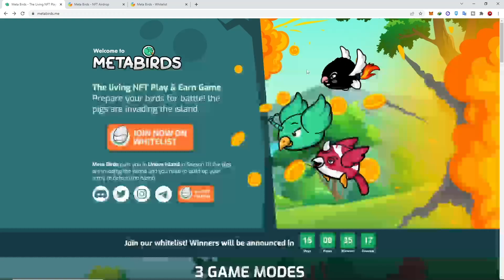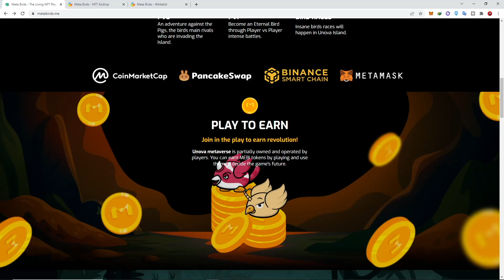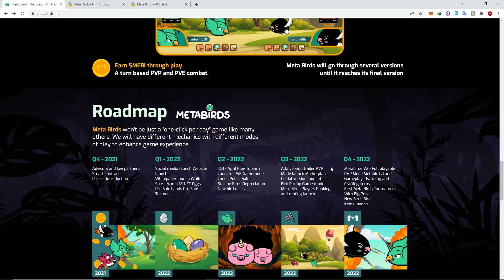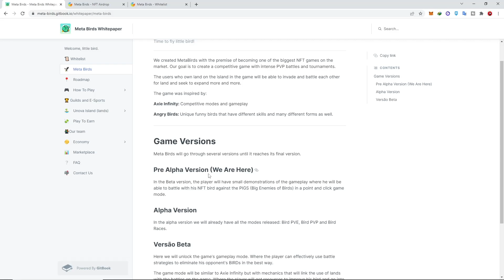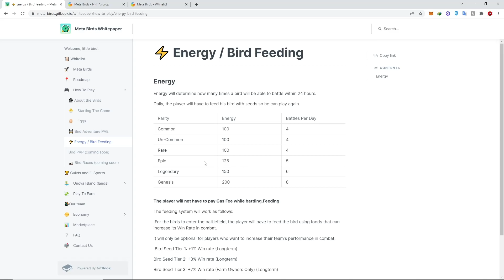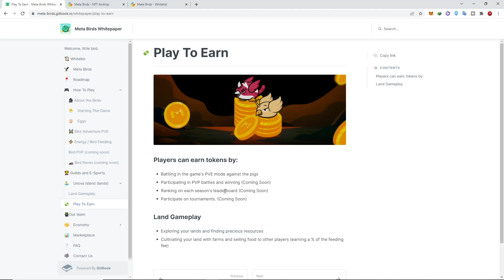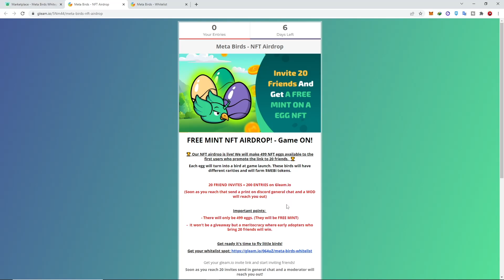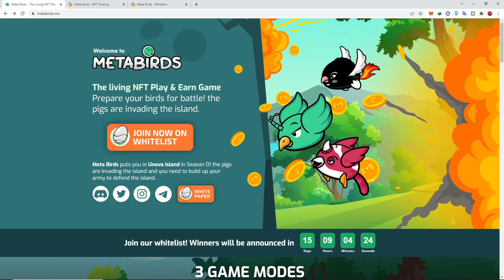Metabirds : NFT Game Yang Masih baru dan Bisa Dapat NFT Gratis dari Airdrop & Whitelist